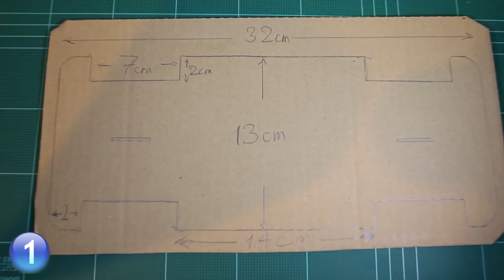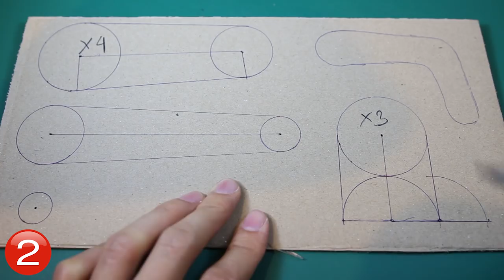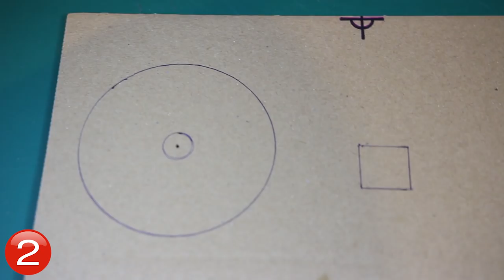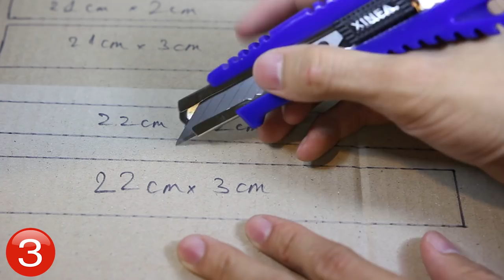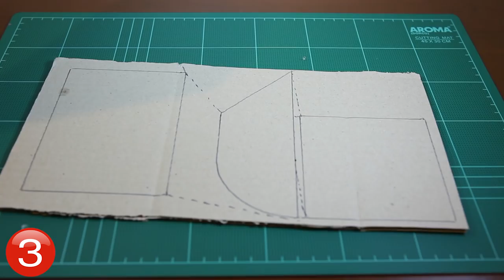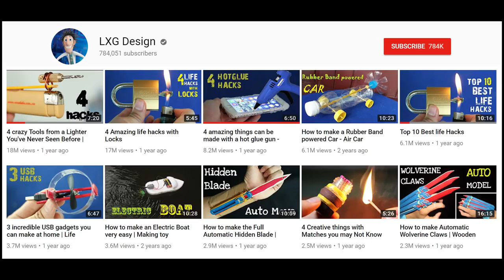[LXG244] 5 Amazing Cardboard Things you can make at Home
There are 5 cardboard toys, crafts and homemade things. All of these crafts can make at home easily. Hope you like it.

Cheap and remote control car
Robot hand
Prepare:

Super glue
Hot glue